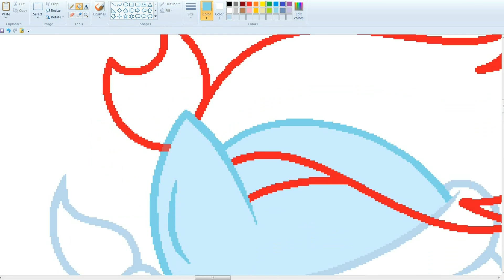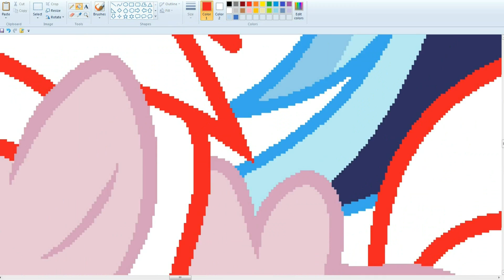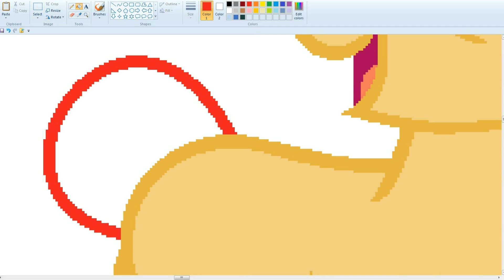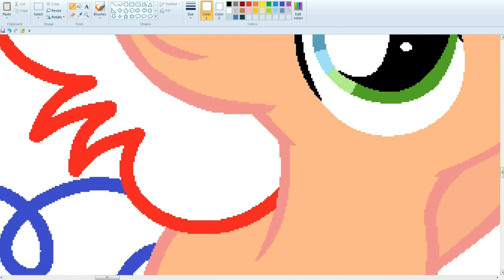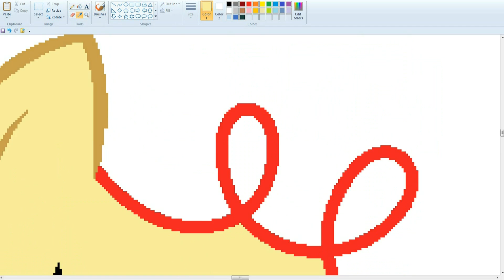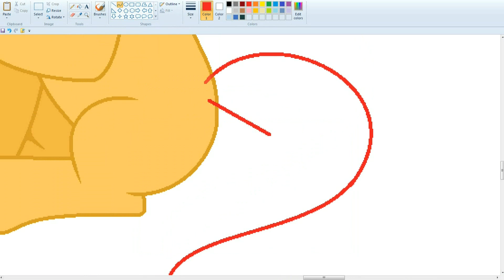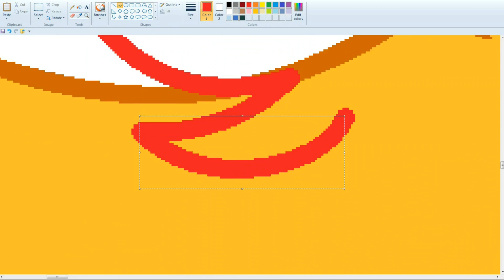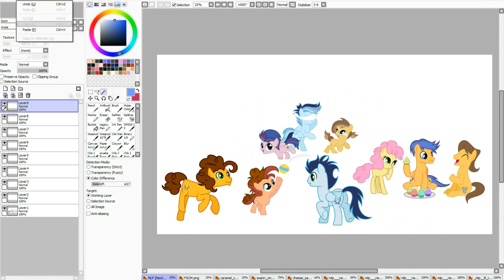MLP [Next Gen] Father's day ( SpeedPaint )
MLP [Next Gen] Father's day
For video shooting:
Bandicam
For drawing:
MS Paint and Paint Tool SAI.

2 Clarv & Yonetro - Holiday  Summer Sounds Release
Support "SUMMER SOUNDS"